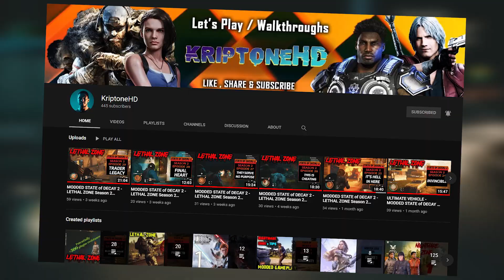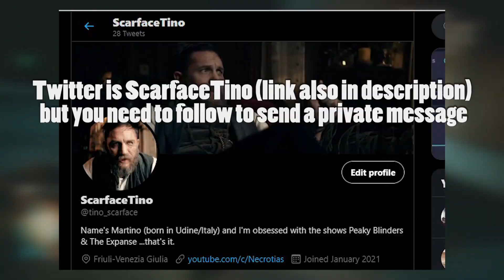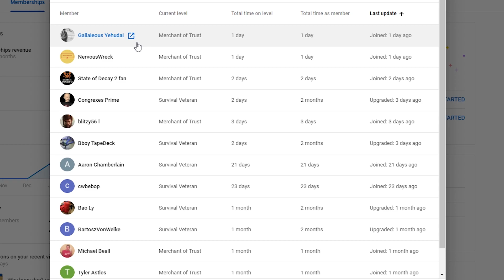The next big thing for SoD2 | Why an Open beta is great for the future of State of Decay 2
Big news and an open Beta coming to State of Decay 2 where testers can help improving upcoming patches, features and give direct feedback on that.
To My Twitter Steam: 92262929

My pc specs:
GPU: 8gb Sapphire AMD Radeon RX 5700XT Pulse
CPU: AMD Ryzen 9 3900x 12x 3.8GHz
Mainboard: MSI X570-A Pro
RAM: 64gb G.Skill Aegis Z DDR4 3200MHz (4x 16gb)
SSD: 500gb Samsung 970 Evo

Intro music: P.T. adamczyk & Olga Jankowska - Never Fade Away (Samurai cover)